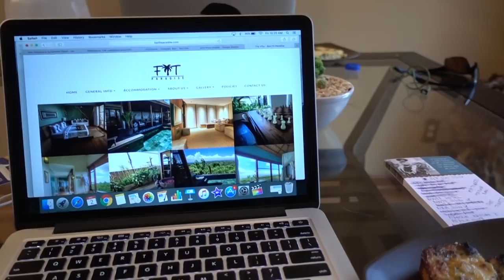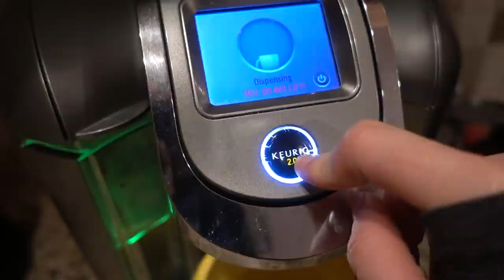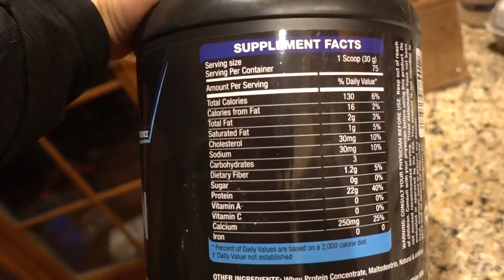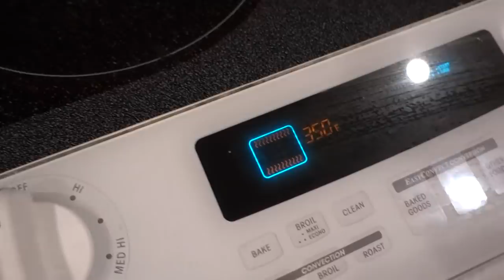"How to" Glute Kickback | Protein Christmas Cookies & Hot Chocolate | Road to the Arnold: Ep 9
A lot of women often inquire about glute kickbacks on the cable machine- it's a common glute isolation exercise but no one takes the time to explain the proper form- until now! Josh (who majored in exercise physiology), breaks down the different positions for a glute kickback, proper form, and different variations of this amazing exercise! I (Sarah), also take you through my entire glute workout, show you how to make protein hot chocolate, and how to make protein cookie wreaths for christmas!